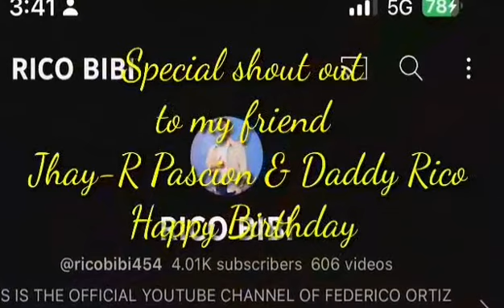Going to my Work / Special Greetings and Happy birthday to Daddy Rico & Jhay - r Pascion